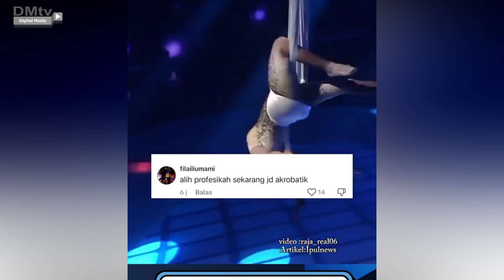Ngamuk dikatai penyanyi sirkus! Dewi Persik singgung Putri Ariani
Sampai Jumpa.